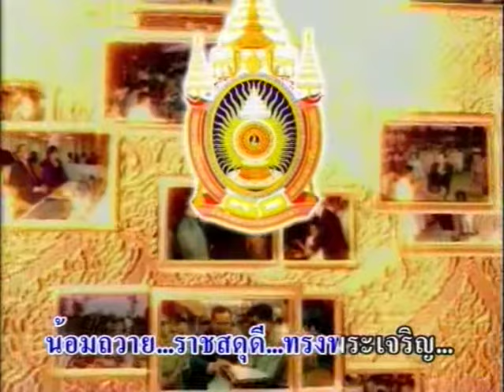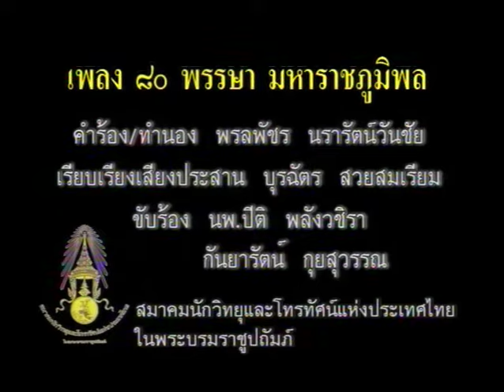วิดีโอเพลง : ๘๐ พรรษามหาราชภูมิพล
ขับร้อง : นพ. ปีติ พลังวชิรา, กันยารัตน์ กุยสุวรรณ
คำร้อง-ทำนอง : พรลพัชร นรารัตน์วันชัย
เรียบเรียง-เสียงประสาน : บุรฉัตร สวยสมเรียม

Executive Producer : พรลพัชร นรารัตน์วันชัย, นพ. ปีติ พลังวชิรา
Producer : บุรฉัตร สวยสมเรียม
Co-ordinator : วุฒิภัทร ภวรัชนันท์
Violin : สุทิน ดวงเดือน
Harmony Composer : บุรฉัตร สวยสมเรียม
Sound Engineer : นันท์นภัส รุมพล
Bass : นาท นาธะพันธุ์
Drum Programmer : บุรฉัตร สวยสมเรียม
Guitar : ธิติ เรือนใหม่
Keyboard : บุรฉัตร สวยสมเรียม
Trumpet : สุเทพ สร้อยสงิม
Trombone : จรัส ผิวดี
Saxophone : อำนาจ บำเกิด
Mix-down, Mastering : บุรฉัตร สวยสมเรียม
Vocal Director : นันท์นภัส รุมพล, บุรฉัตร สวยสมเรียม
Recording : Townhouse Record
Video Manager : อนุชา วัฒนากูล
ศิลปกรรม : ศิริพันธ์ ดีเดิม, เปรมศักดิ์ ตามศรี